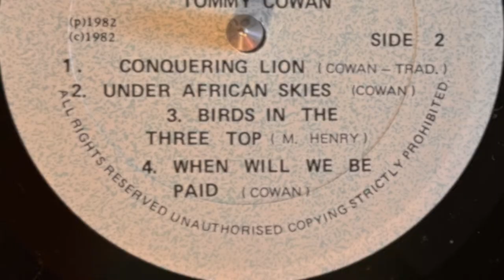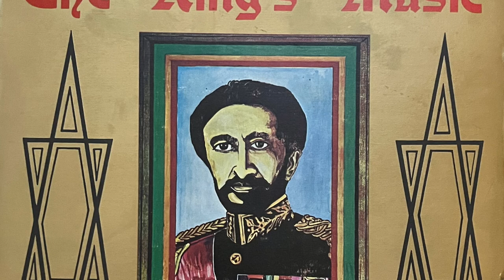Tommy Cowan & Thunder - When Will We Be Paid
The Kings Music LP
Mic Productions 1982